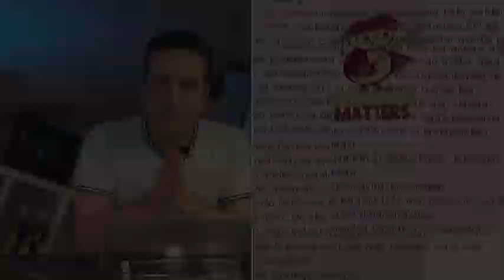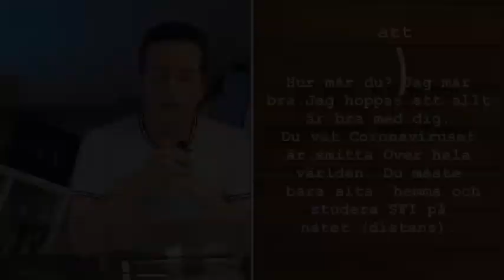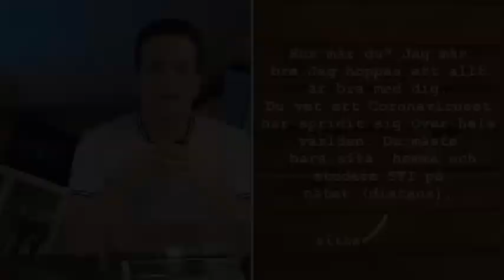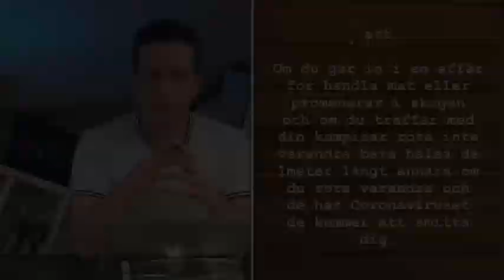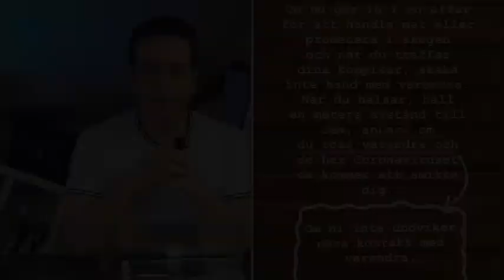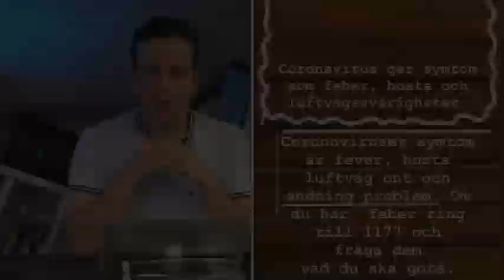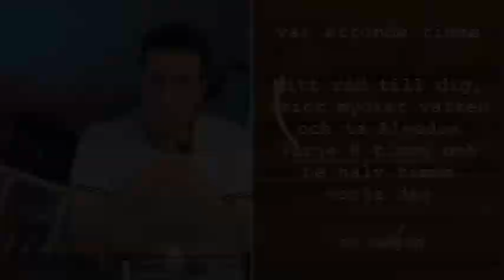Lär dig svenska:A&O/ Sfi c och d/ Elevtext..Grammatik och ord